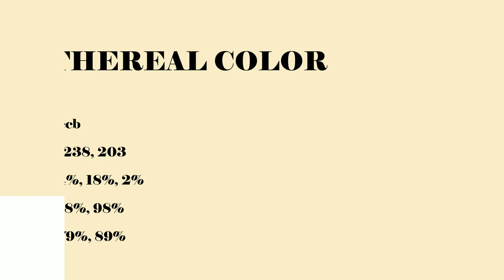Ethereal color f9eecb hex Cool Yellow color f9eecb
What color is Ethereal ? f9eecb hex, Cool Yellow color f9eecb

Hex f9eecb Color Code is also known as Ethereal color

Hex f9eecb Color code in RGB color code model is created after adding 97.65% red color, 93.33% green color and 79.61% blue color.
Hex f9eecb Color code in CMYK color (process color) code model is generated after subtraction of 0% cyan, 04% magenta, 18% yellow, 02% black.